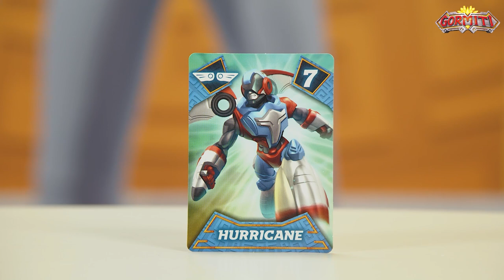Gormiti Show | Episodio 79 - Sfida gormitica: chi vincerà?!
Ciao amici, benvenuti a un nuovissimo episodio del Gormiti Show! 😍💪
In questa puntata, Jonny e Giada ricordano una super novità: durante il Gormiti Show apparirà un codice promo per poter acquistare i Gormiti sullo shop online di Giochi Preziosi ) con una promozione!! Il codice si nasconde all’interno della puntata… non fatevelo scappare!

Jonny e Giada stanno giocando con la fantastica app dei Gormiti, potenziando i loro personaggi preferiti 🤩 ma che ne dite di fare una sfida con i collezionabili?! Chi vincerà? 😍

Ed ora proseguiamo! Jonny e Giada si collegano con dei piccoli amici che ci stanno aspettando in collegamento live! 😍 Per partecipare al Gormiti Show, seguite le istruzioni sul sito inviate la vostra candidatura e incrociate le dita… potreste essere voi i prossimi fortunati partecipanti!!

Jonny e Giada mostrano i disegni, le foto e le dediche sulla bacheca alfa gormitica! 😍 É sempre molto bello vedere i disegni che arrivano dai bambini e leggere le dediche. ❤️
Per mandare i disegni e le dediche a Jonny e Giada seguite le istruzioni su

Ciaoooo! 👋👋👋